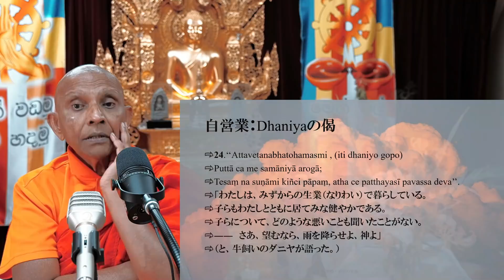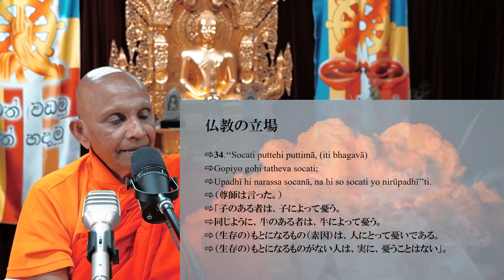安穏・安全の定義 スッタニパータ「ダニヤ経」を読む｜スマナサーラ長老のパーリ経典解説（08 Aug 2021 ゴータミー精舎）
2021年8月8日（日）に開催されたアルボムッレ・スマナサーラ長老のパーリ経典解説＠ゴータミー精舎のライブ配信の録画です。スッタニパータ（経集）に収められた牛飼いとブッダの劇的な対話詩篇「ダニヤ経」を読み解きます。※音声レベルを調整して再配信しました。

チャプター作成：関口玲さん＠字幕制作班
日本語字幕作成：平明創さん＠字幕制作班

00:00　礼拝と慈悲の瞑想

05:01　パーリ経典解説

08:10　安穏・安全の定義①俗世間の見解②覚者の見解

13:59　Suttanipātapāḷi｜1. Uragavaggo｜2. Dhaniyasuttaṃ スッタニパータ 第1章 蛇の章 ２ ダニヤ経 日本語訳：石飛道子先生 心にしみる原始仏典｜マニカナ・ホームページより

15:07　人生の災いは雨に例えて詠う

31:21　仏陀の答え

39:45　解説

41:41　Dhaniyaの偈：財産は安全

48:15　仏陀の偈：災難を乗り越えた

51:22　悪のない最愛の妻：Dhaniyaの偈

55:57　心が清浄、無悪：仏陀の偈

1:01:59　自営業：Dhaniyaの偈

1:05:23　私は自立：仏陀の偈

1:18:31　財源は安定：Dhaniyaの偈

1:20:33　財産は不必要：仏陀の偈

1:21:57　土台は安定：Dhaniyaの偈

1:27:09　依り所は要らない：仏陀の偈

1:29:10　災難は追ってくる

1:34:45　真理に目覚める

1:38:26　真の安穏を期待する

1:40:57　世間の立場

1:44:39　仏教の立場

1:48:32　「廻向の文」と祝福の偈

■廻向の文（終了時にお唱えください。）
「あらゆる生命に憐れみをもって真理を説かれた
　本師釈迦牟尼佛陀の聖なる教えに従い、
　我々がここまで積んだすべての功徳を、
　神々、先祖、祖父母、両親、親族、恩師をはじめとし、
　一切の生きとし生けるものに、廻向いたします。
　この功徳によって、生きとし生けるものすべてが幸福に暮らせますように。
　そして、解脱を得られますように。」

【新刊案内】

アルボムッレ・スマナサーラ『怒らないこと』だいわ文庫
待望のベストセラー文庫化！怒らない人にこそ智慧がある。人類史上もっとも賢明な人、ブッダは「怒り」を全面否定しました。その真意を平明に解き明かします。

アルボムッレ・スマナサーラ（監修）／小川晃代・湯沢佑介（写真）
『つらい心がほっこり癒やされる ゆるねこ×ブッダの言葉』インプレス
癒やし効果抜群、疲れた心をほっこり温めてくれるフォトブックができました。かわいくてゆる~い猫の写真と、ブッダのありがたい言葉が、あなたの悩みをスーっと消してくれます。ニャンニャンニャンの日（2021年2月22日）に刊行。

■心を育てる本屋さん
営業停止したサンガ出版発行のスマナサーラ長老の書籍を販売します。すべて新品ですが、在庫限りですので売り切れの場合はご容赦ください。

～生きとし生けるものの悩み苦しみが無くなりますように～